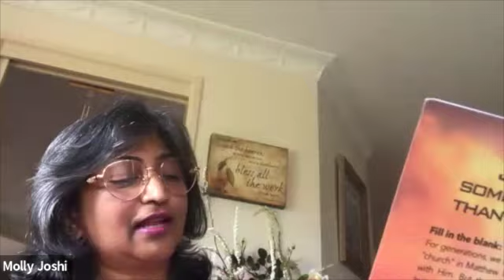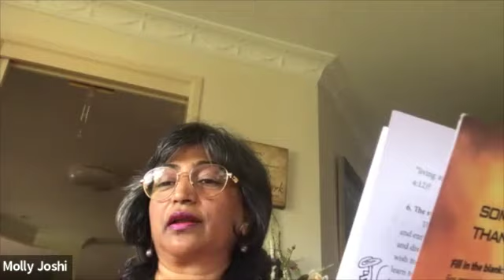Global Watch The Journey 11/14/22 6am JT